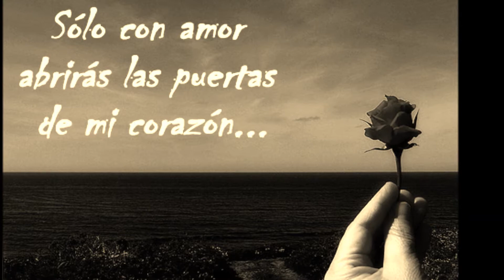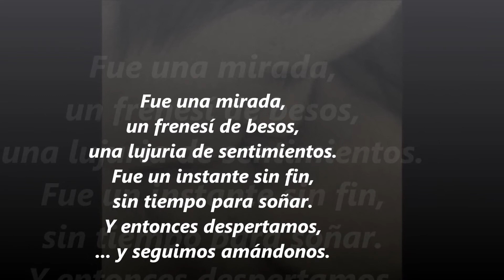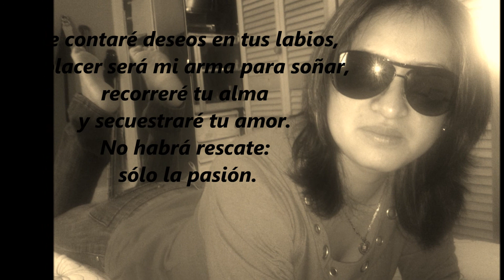dedicatoria para fanny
una dedicatoria para mi amor